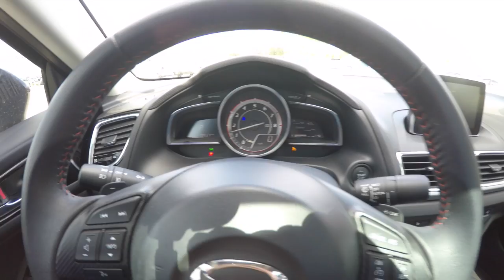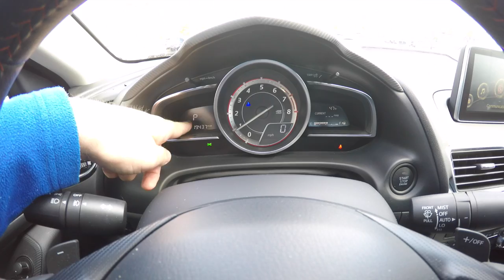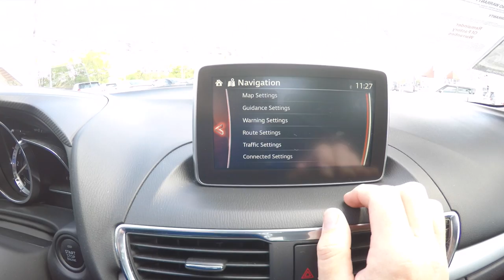2014 Mazda 3s Grand Touring SkyActiv|17889A